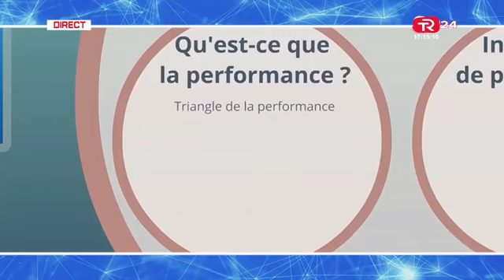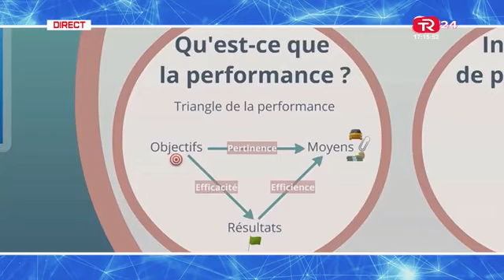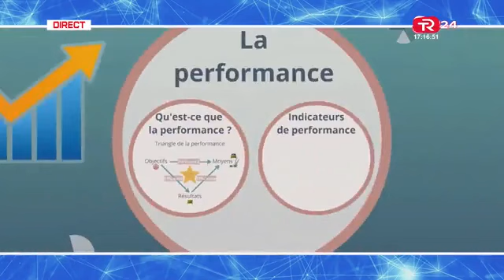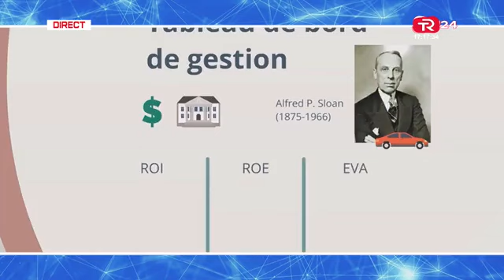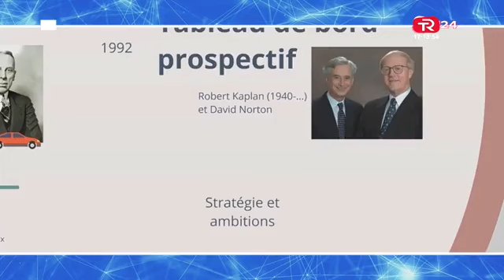Quelles sont les actions à mener pour améliorer la performance de l'entreprise ? Émission du 05/07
Le Rdv des Entrepreneurs émission du 05 juillet 2023.
Invité : Thierry Ngomo Doctorant en sciences de gestion UY2 Soa
Nous ne disposons d'aucun droit sur les vidéos utilisées dans cette émission.